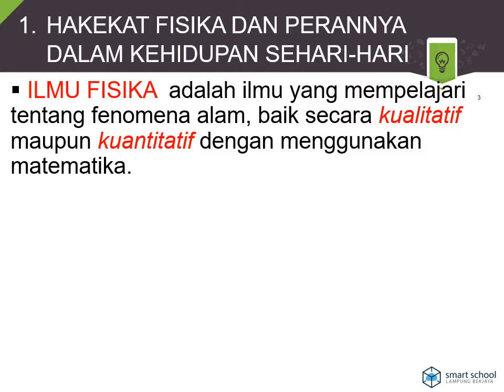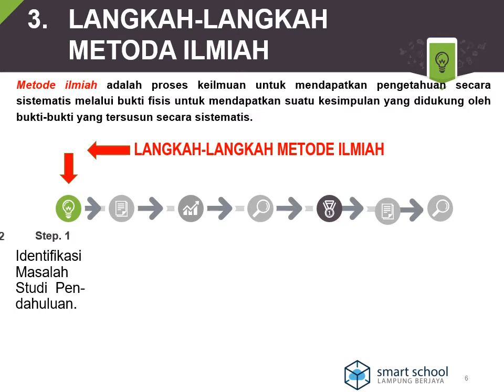Fisika U X KD 3 1 Hakikat Fisika